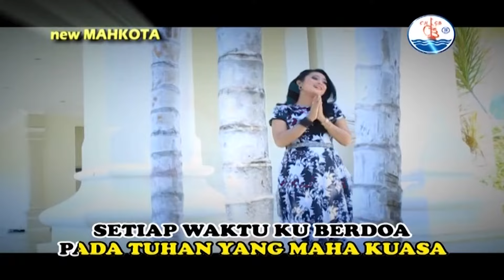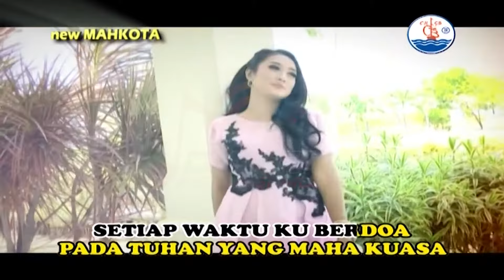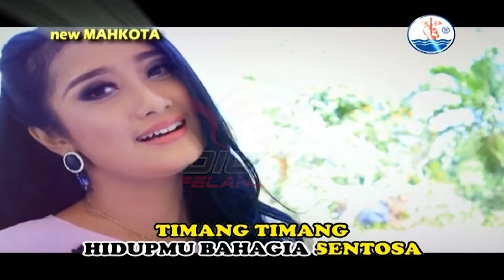Anisa Rahma - Timang Timang (Official Music Video)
Kumpulan Lagu Dangdut OM Mahkota CINTA YANG KEMBALI, goyang dulu yuk bersama lagunya "Timang Timang"

Di DPM Dangdut Station, kamu bisa temuin lagu-lagu official dari Anisa Rahma dan tentunya lengkap dengan playlistnya!